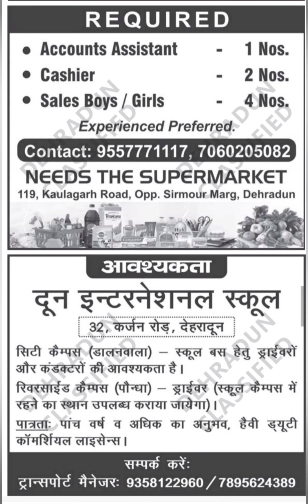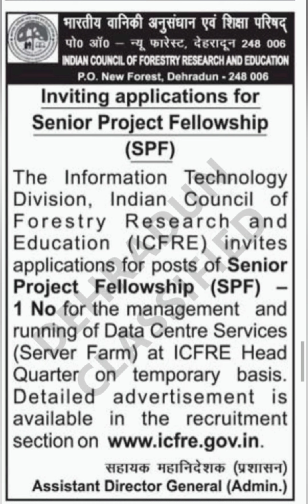Dehradun Classified 9 October 2022